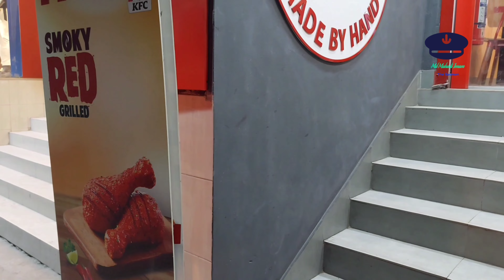KFC Banasree | KFC Outlets in Dhaka, Bangladesh | Travels with Imam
KFC outlets at Banasree, Dhaka, Bangladesh.
kfc banasree branch.